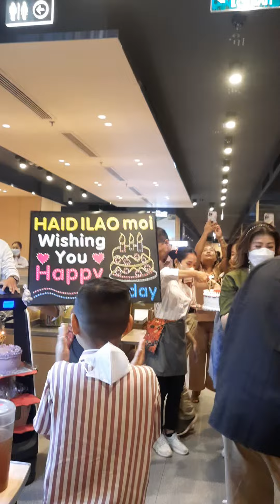Happy Birthday Ichong Jasin, wish u all the Best,Jesus bless u abundantly, amen😎🥩